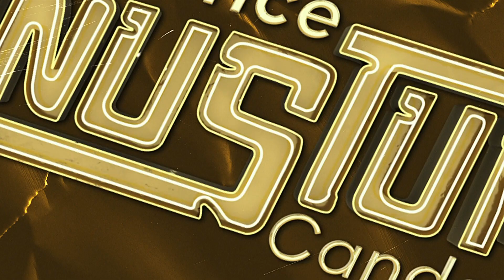Özgür Özel Yarın Akşam Az Önce Konuştum'da! | Candaş Tolga Işık ile Az Önce Konuştum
Candaş Tolga Işık ile Az Önce Konuştum'a bu hafta CHP Genel Başkanı Özgür Özel konuk oluyor.